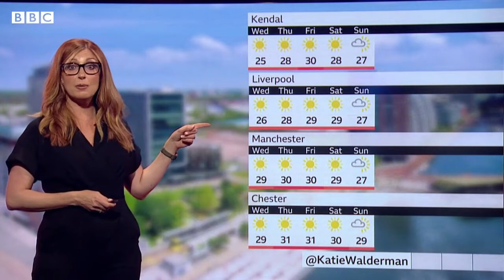Katie Walderman showreel